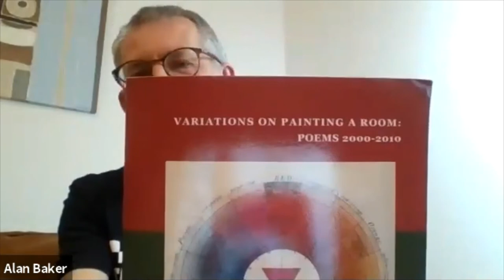Alan Baker reading for New Words Festival, Cumbria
Alan Baker reads his poetry and talks about his writing process, focussing on his 2019 collection "Riverrun" a sequence of modernist sonnets about the River Trent.